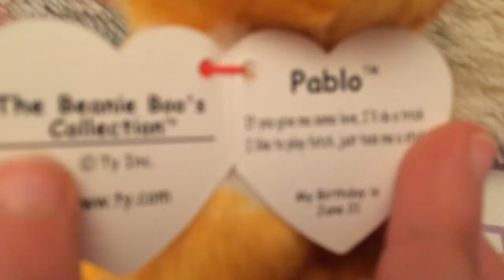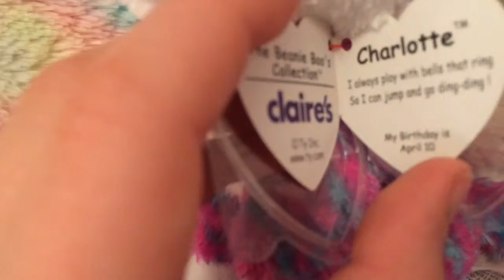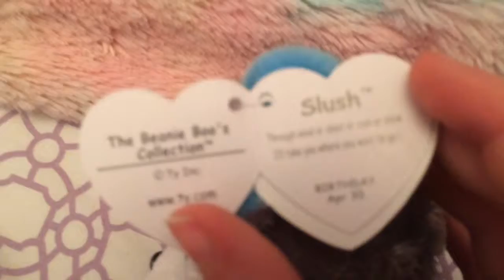Beanie Boos That I Got For My Birthday!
Hi! These are the beanie boos I got for my birthday. I am SOOO thankful that i got all of these beanie boos!! :3